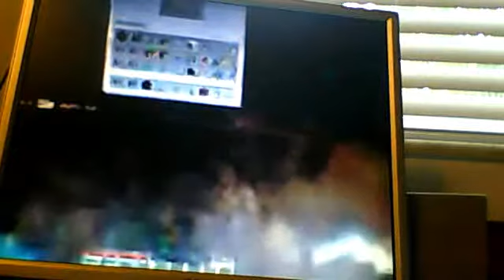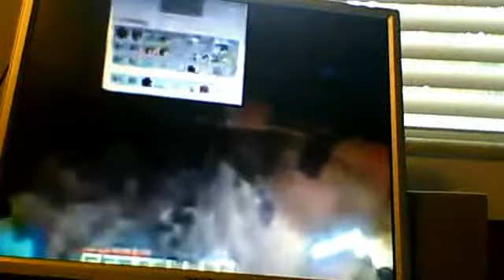minecraft for xbox 360 Duplicaton glitch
LeadingPanda42's Webcam Video from May 16, 2012 12:09 PM